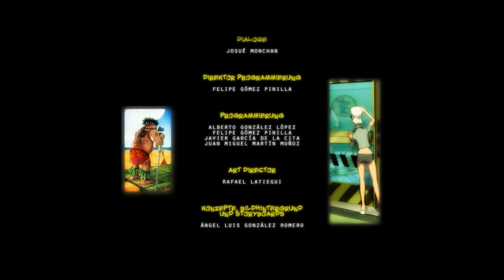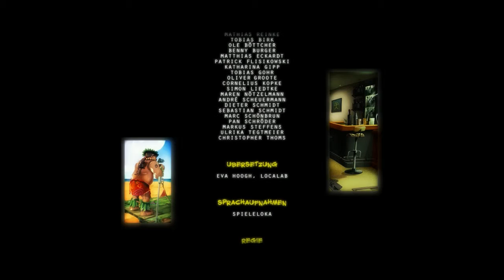Runaway 2 - The Dream of the Turtle |39| Ende gut, alles gut...oder?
~Runaway - The Dream of the Turtle~
  Entwickler: Péndulo Studios
  Publisher: dtp Entertainment/ Crimson Cow [2006]
  Genre: Point & Click - Adventure